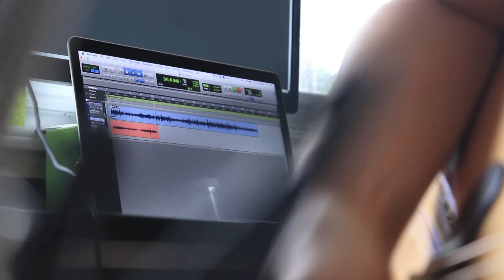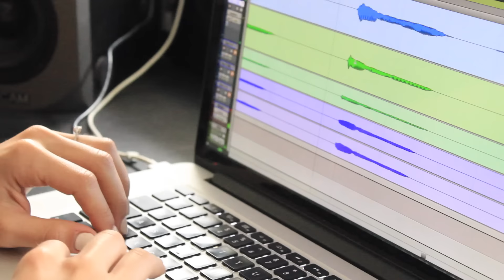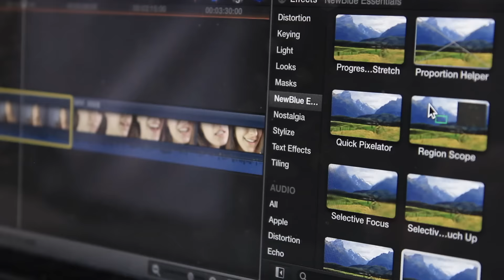Bennie and the Jets - Elton John (covered by Bailey Pelkman)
I thought it'd be fun to do another behind the scenes type of video this time around! I'd like to thank NewBlueFX​ for the sponsorship on this video. I came across NewBlue as I was searching for some new editing tools to improve the quality of my videos. I'm so glad I found them because the video editing bundles they offer are incredible and have really allowed me to step up the quality of my videos in an easy and efficient way. Please see below to learn more about NewBlue.

NewBlue, Inc. delivers video editing solutions to consumers, filmmakers, and broadcast professionals worldwide and their video effects bundles have become a fixture in many production companies. The combination of high-quality results and ease of use make NewBlueFX video effects the perfect choice for ambitious users who want to dive deeper into the world of professional video editing. Seen in this video was the NewBlue Essentials 3 Ultimate collection which includes over 275 presets in 24 workflow-enhancing video effects that stabilize, correct and sharpen details.

Bennie and the Jets Elton John Goodbye Yellow Brick Road Cover Official Music Video Guitar Piano Ukekele Acoustic Live Performance Lyrics Exclusive Preview Vevo NewBlue